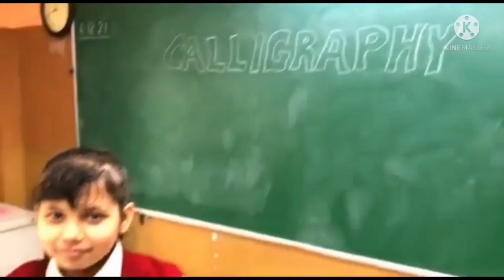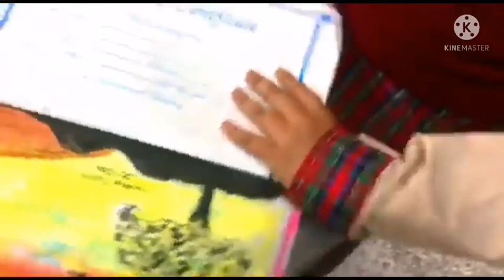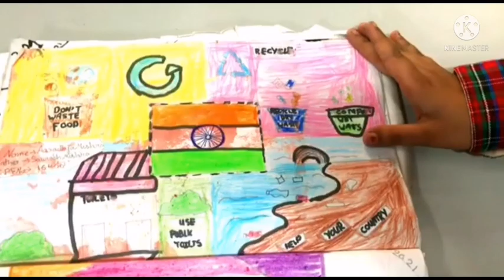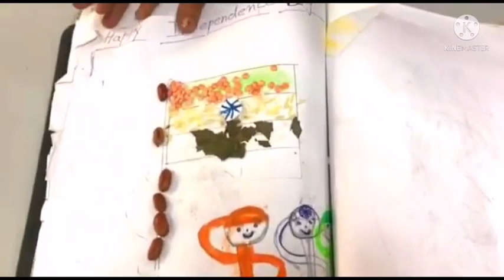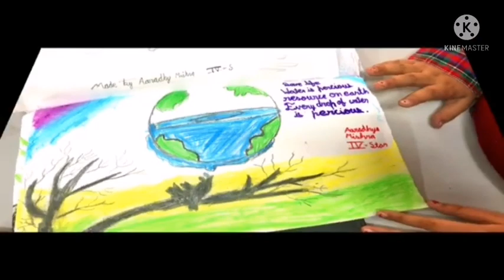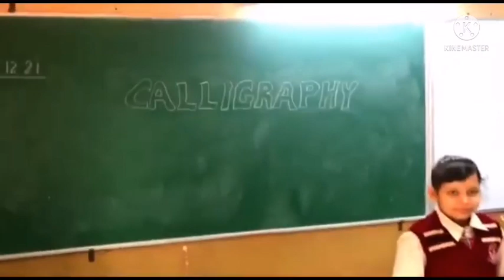Budding Artist - Aaradhya Mishra. Gail Dav public school